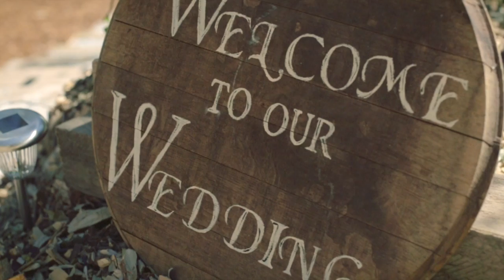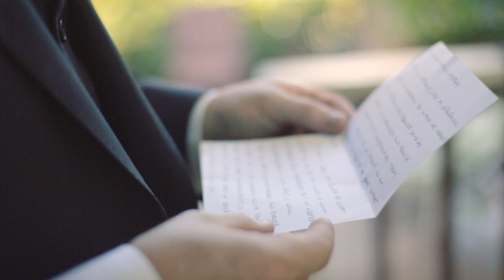My Sister's Wedding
I put this together as a wedding gift and it ended up being my favorite video to date—I had to hold back the tears while editing.

There's nothing more rewarding than capturing true love, and Kyle & Cristina are so undeniably meant for each other. This video documents pieces of their wedding as they read the letters they wrote to each other on the morning of the big day.

Their June nuptials took place in California's Sierra Nevada hills, themed around his Irish heritage and career as a sailor.